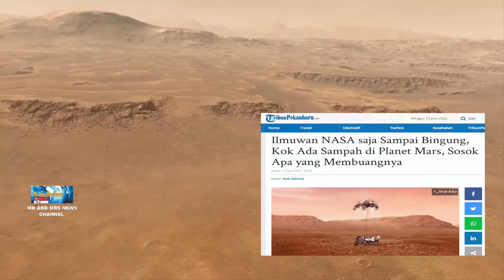ADA SAMPAH DI MARS, KOK BISA ?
TERIMAKASIH !!

SAMPAH DI MARS
Trash On Mars
SAMPAH DI PLANET MARS
GARBAGE ON MARS
GARBAGE ON THE PLANET MARS